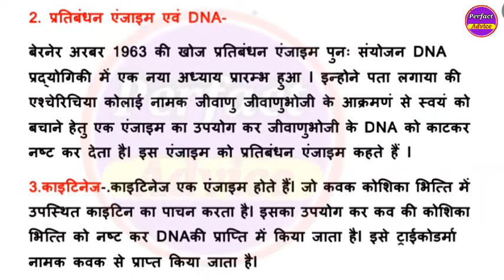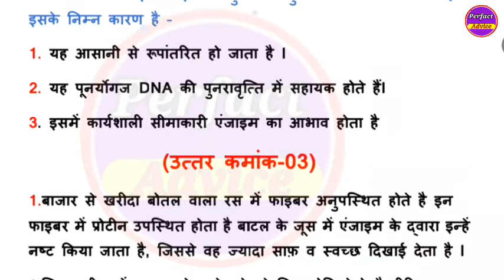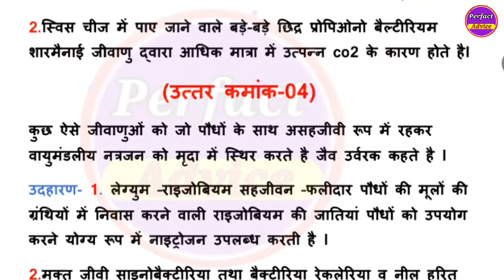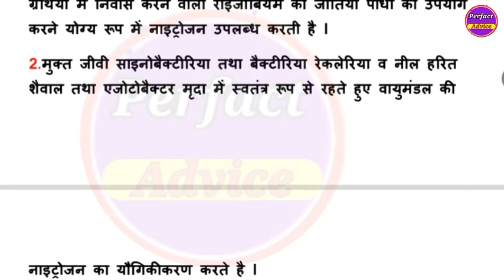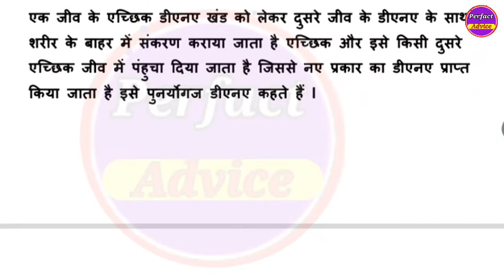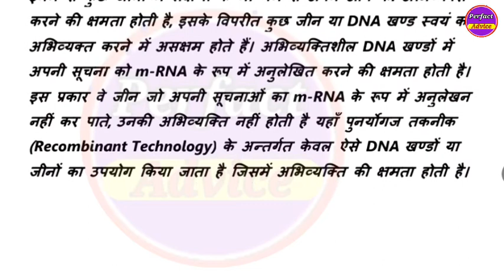कक्षा-12वीं जीव विज्ञान असाइनमेंट 04 माह-नवम्बर / Biology assignment-04 November 2021